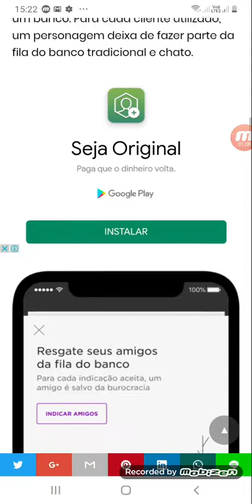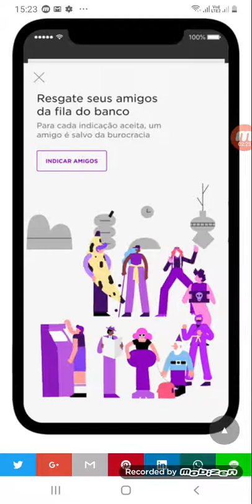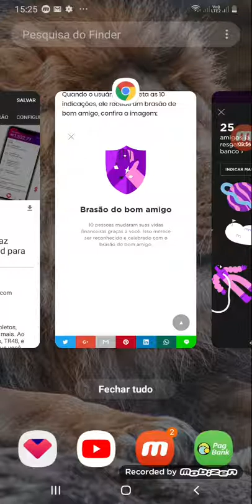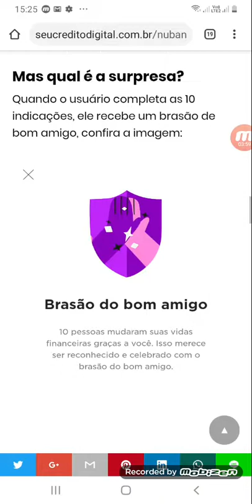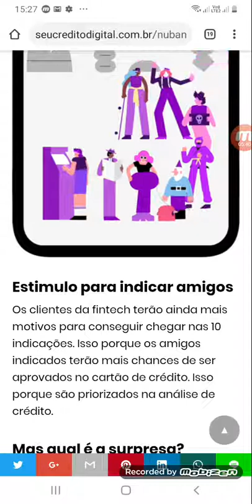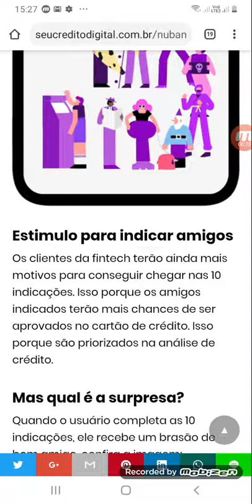nubank agora premia que faz 10 indicacoes pra nuconta ou cartao confira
nuban esta premiado clientes que indica atravez do link ao fazer 10 idicacao ganha um premio
Você recebeu uma indicação para conhecer o Nubank. Experimente uma vida financeira sem burocracias usando a NuConta e o cartão de crédito Nubank.

Use a minha indicação do PagSeguro e comece a aceitar cartão sem pagar aluguel!
Escolha uma maquininha para você ;D